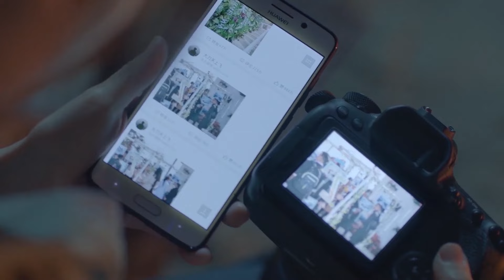高冷总裁和纯情男仆都爱她，谁知灰姑娘醉后竟只对他表白！【忘记你，记得爱情 Forget You Remember Love】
💖喜欢C-drama的朋友要支持正版哦，下载WeTV APP可以看全集正片： The video